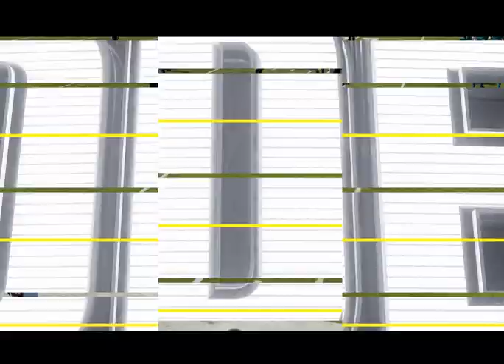Madden 24 Season Simulation (PC) Houston Texans Vs. Jacksonville Jaguars Week 3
The Texans have yet to find victory with rookie CJ Stroud, can they find win in this AFC South showdown? The Jags looked like they might be a top tier team until they were embarrassed last week, can they right the ship this week?